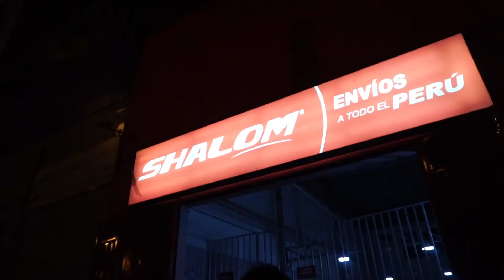SE VIENEN NUEVAS COSAS EN EL CANAL ..... AMOR AL FUTBOL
Un poco de lo que es mi gusto por crear historias .. pronto haremos mas cosas asi espero les guste y apoyen ... Se viene un nuevo tipo de material deportivo al canal que son los guantes de portero ... poco a poco empezare a tapar para poder dar una opinion sincera...

Si desean asesoramiento , escribanme es totalmente gratis ..

cualquier ayuda o colaboracion con el canal lo pueden hacer atraves de mi whatsaap personal ( 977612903 ) muchas gracias de antemano.
Pueden realizar su donacion atraves de un super sticker , saludos